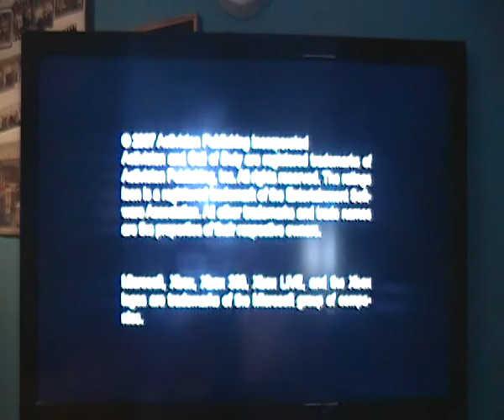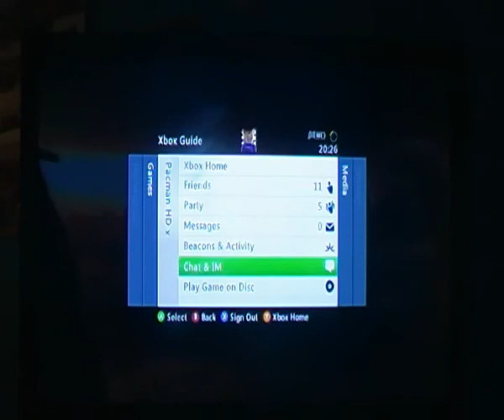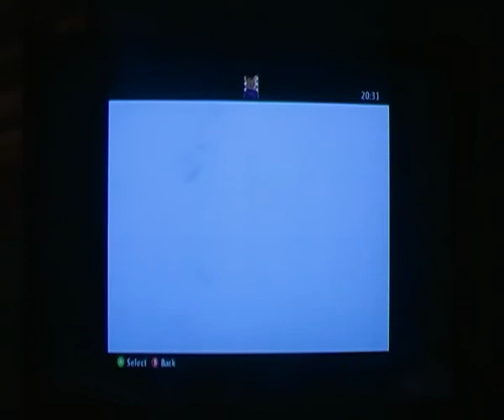Lets Take A Look Back At: Call Of Duty 4 Modern Warfare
Ahh the good old days on Old PS3

This is my last video on xbox for a while